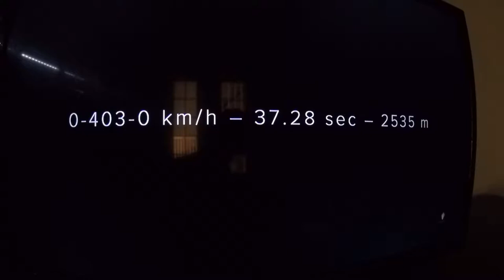KOENIGSEGG AGERA RS 0-400-0 new record 36.44 secondes